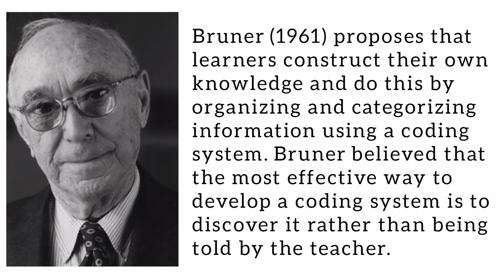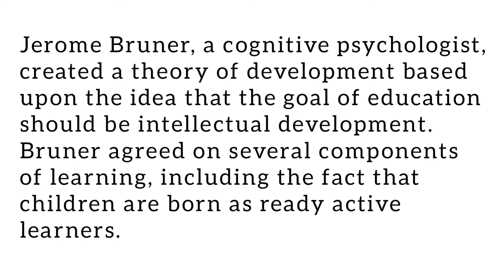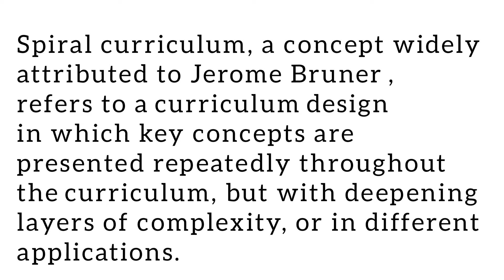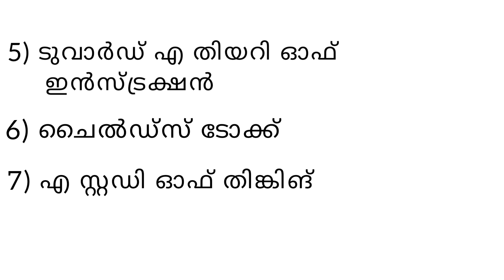Jerome S Bruner Cognitive Constructivism/Discovery Learning